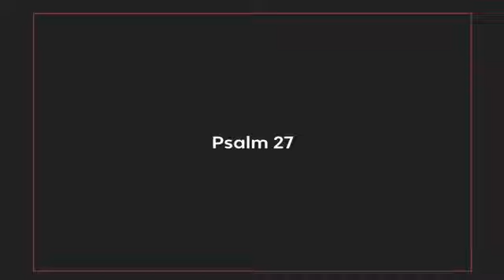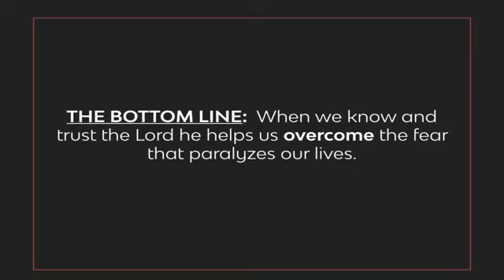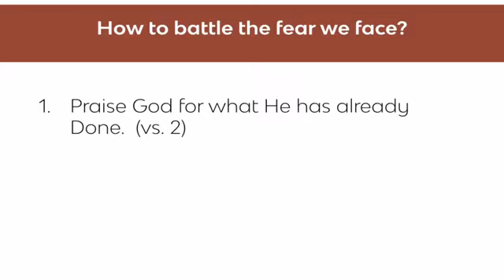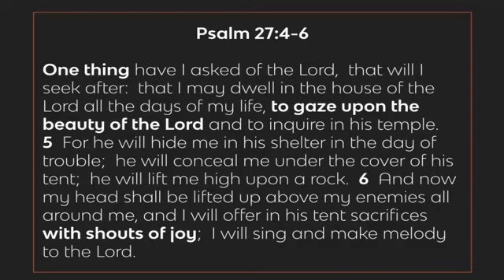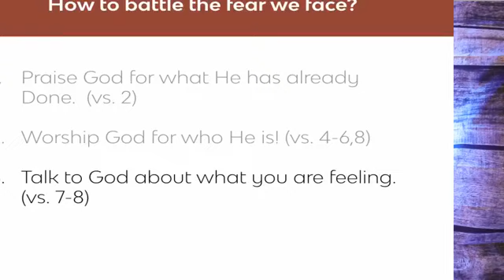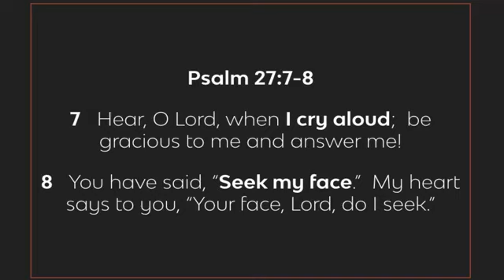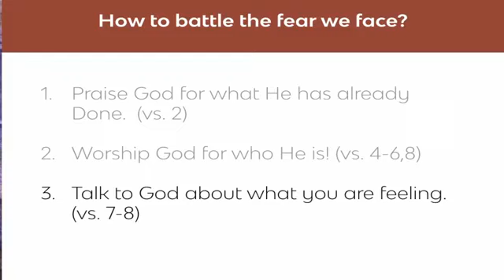True Hope Collister Message - March 15th, 2020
Bottom Line: When we know and trust the Lord, He helps us overcome the fear that paralyzes our lives.